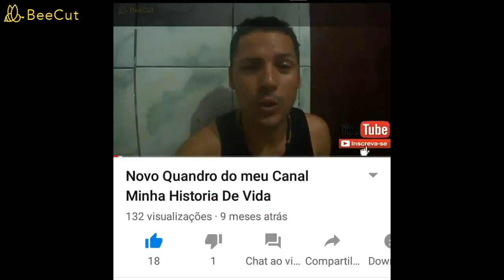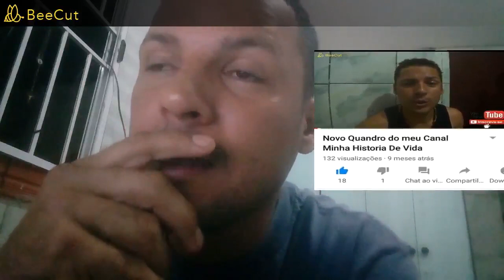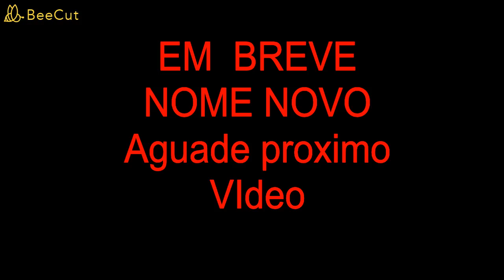Conversando com os inscritos! ( Marcelo Moreira passará a chamar (MICHAEL 022) 2021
esse link para vcs me ajuda

messagem de motivação 💙

Se tem um sonho, dê o primeiro passo para o alcançar, pois às vezes o mais difícil é começar.